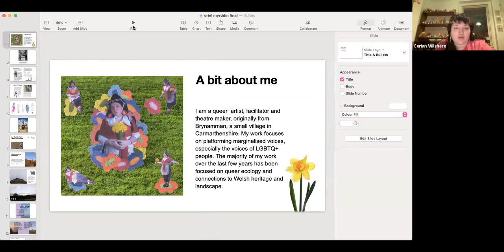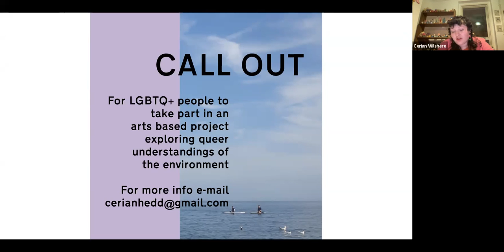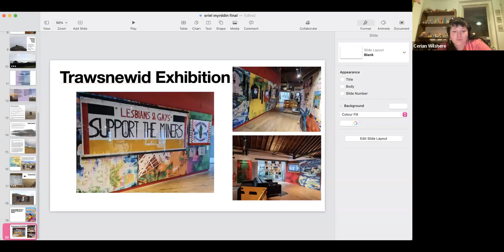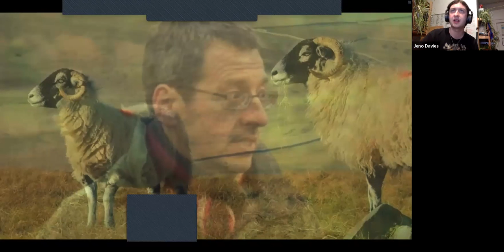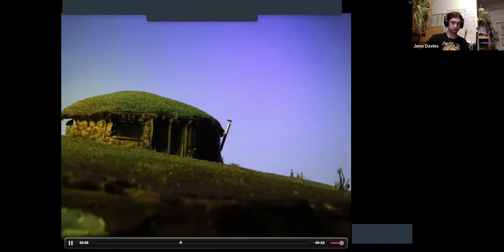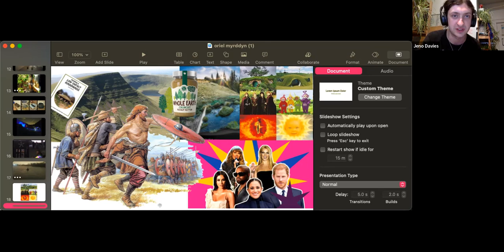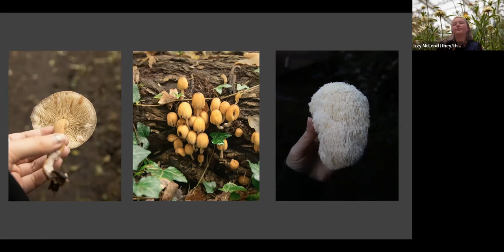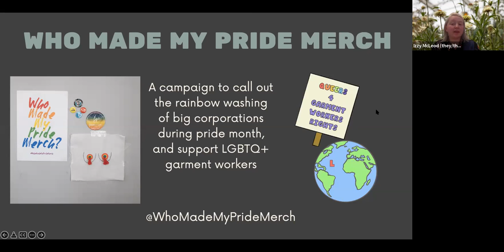Sgyrsiau Tir Cof - Queer perspectives: The land - curated by Cerian Wilshere-Davies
Safbwyntiau Queer: Y Tir

Mae’r curadur ifanc Cerian Wilshere-Davies yn dod ag artistiaid ac actifyddion Jeno Davies ac Izzy Mcleod at ei gilydd am drafodaeth am y croestoriadau rhwng tirwedd a hunaniaeth queer.

Wedi’i ysbrydoli gan arddangosfa Oriel Myrddin o baentiadau tirluniau Gareth Hugh Davies, bydd y digwyddiad hwn yn archwilio persbectifau, agweddau a dealltwriaeth newydd o’r amgylchedd a thirwedd yng Nghymru drwy edrych ar sut mae artistiaid queer Cymreig yn ymdrin â’r themâu hyn yn eu gwaith a’u bywydau eu hunain. Ymunwch â ni am sgyrsiau byr tri artist ac yna trafodaeth ehangach am hunaniaeth, tir a pherthyn.

Artist, hwylusydd a gwneuthurwr theatr yw Cerian Wilshere-Davies y mae ei gwaith yn canolbwyntio ar y croestoriadau rhwng hunaniaeth queer, treftadaeth Gymreig a thirwedd. Maent wedi curadu sgwrs gyda dau artist queer ifanc; Jeno Davies ac Izzy Mcleod i drafod eu harferion unigol a’u cysylltiad â Chymru a’i thirwedd.

Arlunydd a aned yng Nghaerfyrddin sy’n byw yn Llundain yw Jeno Davies ac mae ei gwaith yn ymholi ac yn galaru ar hunaniaethau gwledig, moesoldeb yr oes newydd ac amgylcheddaeth. Gweithiant mewn amrywiaeth o wahanol gyfryngau megis gwneud modelau, animeiddio stop-symud a pherfformio, gan ddefnyddio gofodau anhraddodiadol.

Mae Izzy Mcleod yn drefnydd hinsawdd, yn greadigol ac yn wyddonydd sydd wedi’i leoli yng Nghaerdydd. Sylfaenydd blog byw'n gynaliadwy The Quirky Environmentalist ac ymgyrch Who Made My Pride Merch Mae Izzy yn defnyddio celf i gefnogi eu hymgyrchu a gwaith addysg yn ogystal â ffordd o gysylltu â phobl a helpu i ddysgu sgiliau cynaliadwy ymarferol fel Uwchgylchu a thrwsio.

Queer Perspectives: The Land

Young curator Cerian Wilshere-Davies brings together artists and activists Jeno Davies and Izzy Mcleod for a discussion about the intersections between landscape and queer identities.

Inspired by Oriel Myrddin Gallery’s exhibition of Gareth Hugh Davies’ landscape paintings this event will explore new perspectives, attitudes and understandings of the environment and landscape within Wales by looking at how queer Welsh artists approach these themes within their own work and lives. Join us for three mini artists talks followed by a broader discussion around identity, land and belonging.

Cerian Wilshere-Davies is an artist, facilitator and theatre maker whose work focuses on the intersections between queer identity, Welsh heritage and landscape. They have curated a talk with two young queer artists; Jeno Davies and Izzy Mcleod to discuss their individual practices and their connection to Wales and its landscape.

Jeno Davies is a Carmarthen born artist living in London whose work interrogates and laments on rural identities, new age morality and environmentalism. They work in a variety of different mediums such as model making, stop motion animation and performance, utilising non-traditional spaces.

Izzy Mcleod is a climate organiser, creative, and scientist based in Cardiff. Founder of sustainable living blog The Quirky Environmentalist and the Who Made My Pride Merch campaign Izzy uses art to support their campaigning an education work as well as a way to connect with people and help teach practical sustainable skills such as Upcycling and mending.